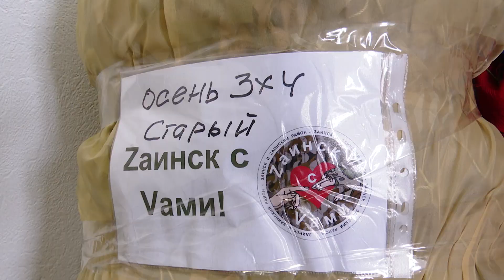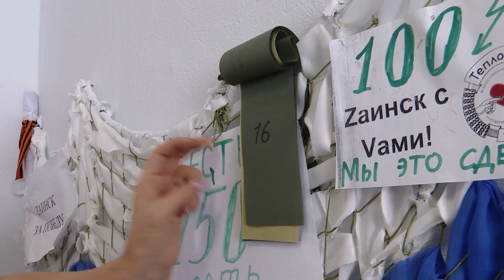Заинцы активно помогают военнослужащим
Пункт волонтеров в старой части города сделал почти 200 маскировочных сетей.